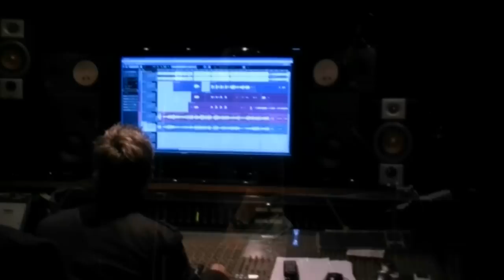Dancefloor Angel (acoustic) - Pedro Diaz presents Archybak feat. Phil G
Dancefloor Angel (acoustic)
Pedro Diaz presents Archybak feat. Phil G